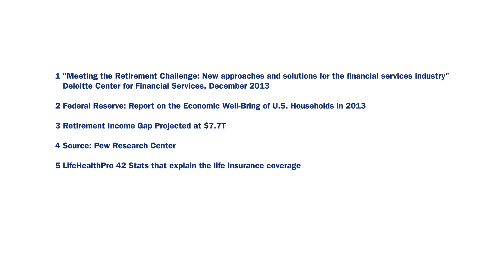AXA - Considering Our Clients' Challenges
Part of the "Inside the Issues Alliance" series.